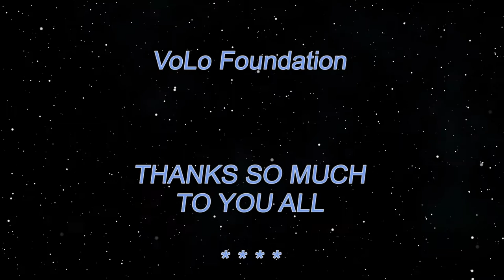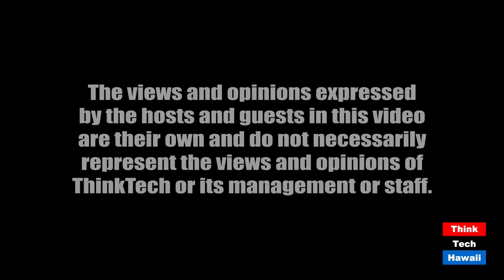OSDP Receives IEC approval (Security Matters)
Because Security Matters.  The host for this episode is Andrew Lanning.  The guests for this episode are Sal D'Agostino and Rodney Thayer.

OSDP is officially replacing the legacy Weigand standard for access control system communications.